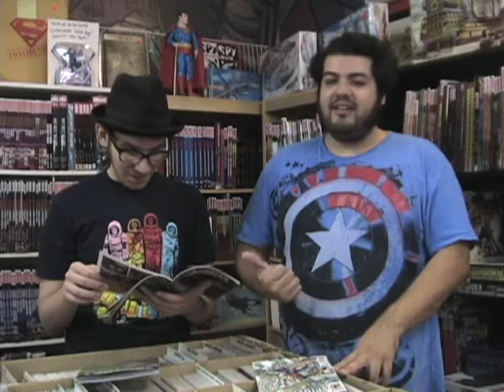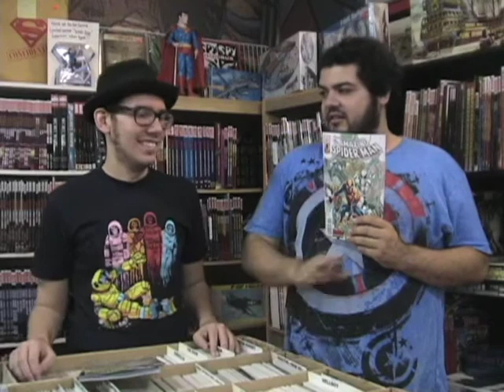Southern California Comics Weekly Update: 8/24/2012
Matt and Danny want to tell you about awesome comics on sale this week at San Diego's very own Southern California Comics!

This week:

MARS ATTACKS #3: Campy sci-fi lunacy!

SECRET AVENGERS #30: Venom vs. Taskmaster! Jokes!

VENOM #23: Cullen Bunn is officially on board as writer. Venom!

LOBSTER JOHNSON: THE PRAYER OF NEFERU one-shot: Pulpy. So very pulpy.

AMAZING SPIDER-MAN #692: Anniversary issue! Lots of solid stories.

MIND MGMT #4: Has a dolphin on the cover!

FEAR ITSELF TPB: The complete epic in softcover!

PROPHET VOL. 1: REMISSION: $10 for awesome/crazy comics.

Also: Buy raffle tickets! You could win the SDCC exclusive SHIELD Helicarrier playset thing.